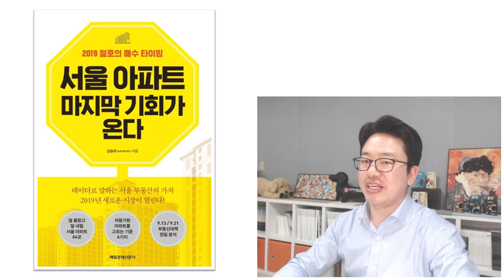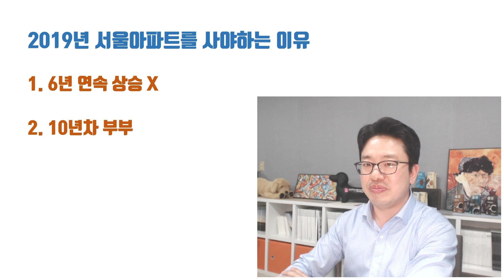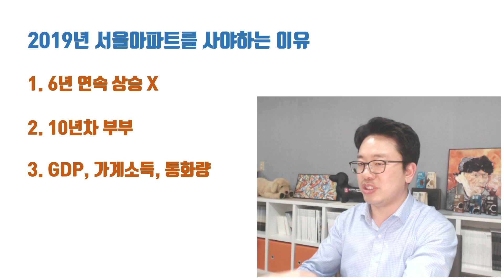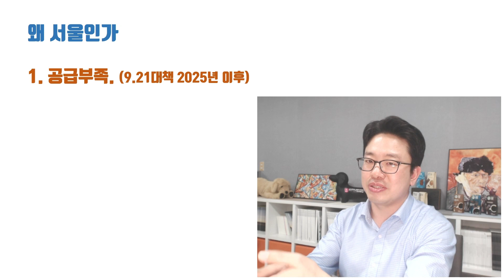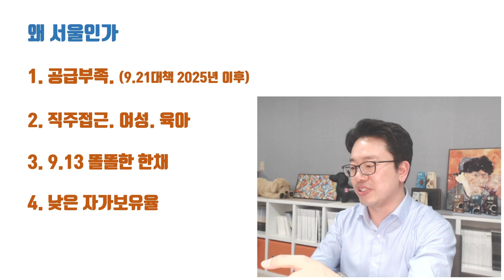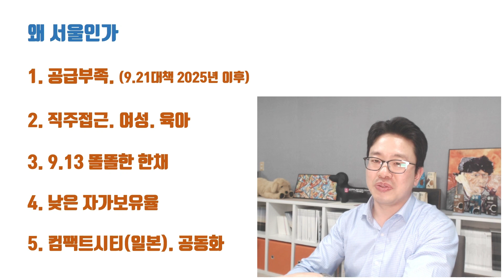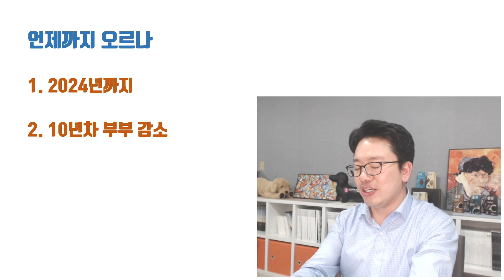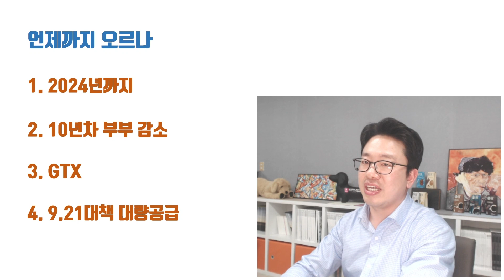서울아파트 무조건 사라!! 대박날 수 있는 마지막 기회가 온다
서울아파트에 투자할 수 있는 마지막 기회가 오고 있습니다.
서울아파트의 미래를 전망하는 '서울아파트 2019년 마지막 기회가 온다'  책을 통해 서울아파트의 미래를 예측해봅니다.